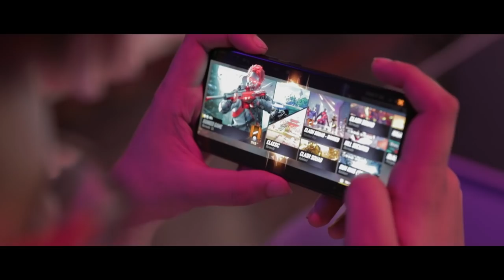Galaxy Racer expands into FREE FIRE - (GXR) Team Announcement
We are venturing into the world of FREE FIRE. Meet GXR's latest addition, welcome on board!

🇮🇳 VASIYO
🇮🇳 BARCABOI
🇮🇳 GOLDEN
🇮🇳 MARYX
🇮🇳 AMAN